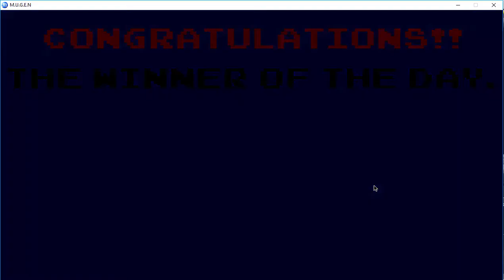M.U.G.E.N - Sonic and Pac Man vs. Weegee and SpongeBob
Requested by The Boy